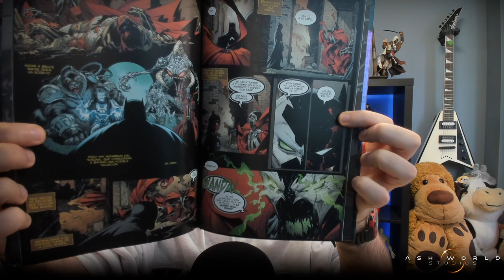Mis Regalos de REYES